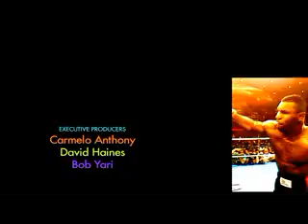Tyson intro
the intro from mike's latest documentary